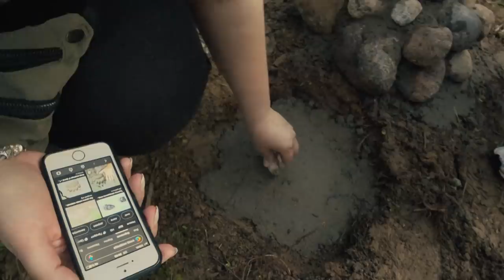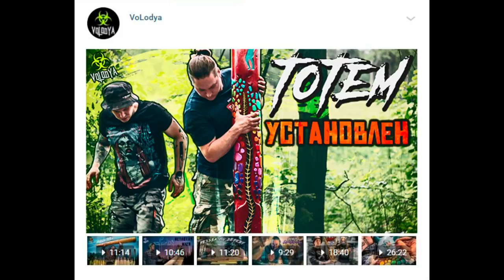Установка Тотема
В этом видео вы увидете как происходила установка тотема.

2. Сделать репост записи и держать ее закрепленной до конца конкурса.

❗Разыграем 29-го июня❗